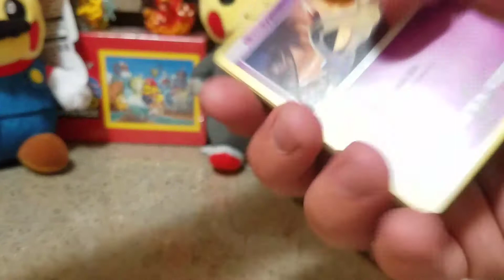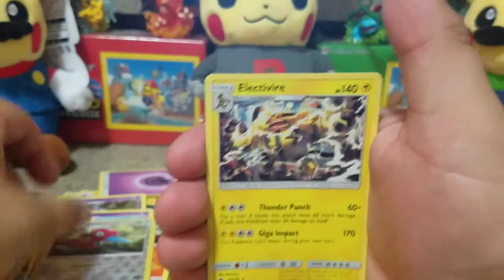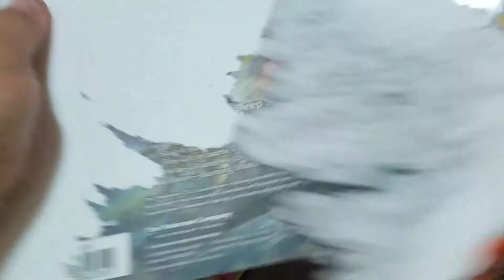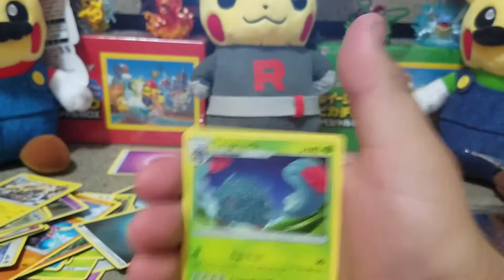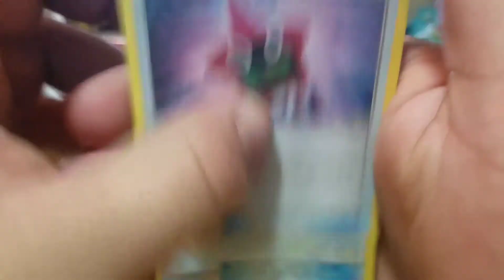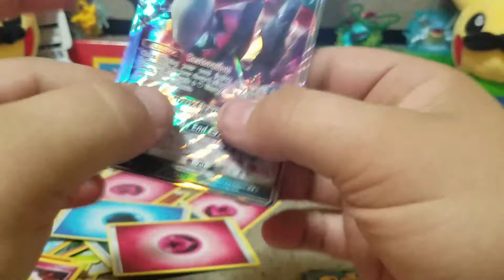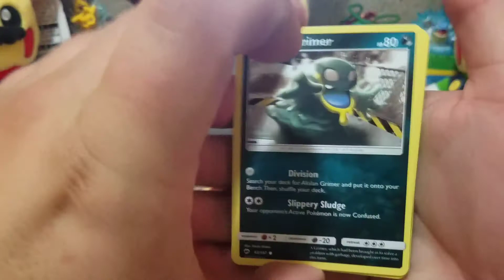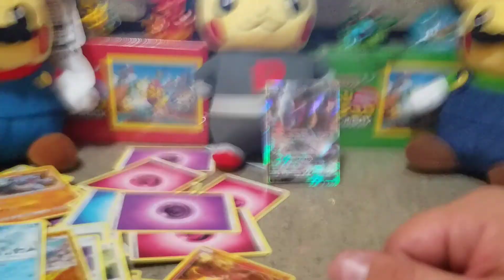OPENING UP 3 POKEMON BURNING SHADOWS BLISTER PACKS - 9 PACKS TOTAL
Helloooooooooooooooo again, here I am opening up 9 burning shadows packs, enjoy!